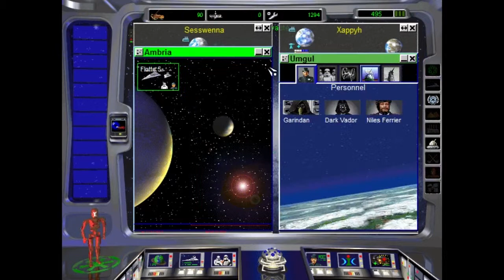Star Wars Rebellion #14 [FR | Tuto] - Remise en ordre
Let's play/tuto en mode rétro sur Star Wars Rebellion, un jeu de stratégie à l'univers graphique très singulier.

Un jeu de gestion extrêmement complexe et complet qui vous plonge à la perfection dans la conquête de la Galaxie en incarnant les Rebelles ou l'Empire.

Épisode #14 - Remise en ordre

Les premières flottes se complètent gentiment et la sape des agent infiltrés impériaux fourni des résultats plus que favorables.
Tout ça fait que l'influence des Rebelles se réduit de plus en plus alors que les explorations planétaires dans la bordure extérieure ne révèlent strictement aucune activité de la Rebellion...

Capture vidéo : Open Broadcaster Software
Son : Audacity
Montage vidéo : Adobe After Effects et Premiere Pro
Montage 2D : Adobe Photoshop
Illustration : Adobe Flash Pro

N'hésitez-pas poster un commentaire ou à mettre un pouce bleu

A bientôt !
Sentsu